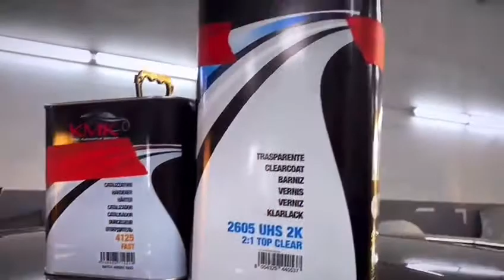KMK Clearcoat Kit 2605 UHS used by Jhon Orozco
Amazing work done by Jhon Orozco from Miami, with our bestseller 𝗞𝗜𝗧 𝗨𝗛𝗦 𝗧𝗢𝗣 𝗖𝗟𝗘𝗔𝗥 𝟮𝟲𝟬𝟱 (𝗻𝗼𝗿𝗺𝗮𝗹 𝘁𝗵𝗶𝗻𝗻𝗲𝗿 - 𝗳𝗮𝘀𝘁 𝗵𝗮𝗿𝗱𝗲𝗻𝗲𝗿) 𝗞𝟭𝗛𝗧𝟮𝟲𝟬𝟱 , whicht allows a quality finish, where high gloss and resistance are necessary.

▪️Content Source:
Jhon Orozco
Miami (USA)